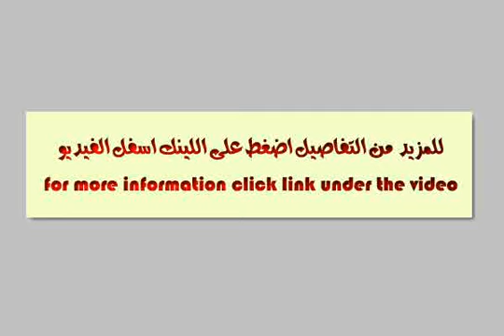Apartment For Sale In New Cairo Fifth District Cairo - mlseg.com